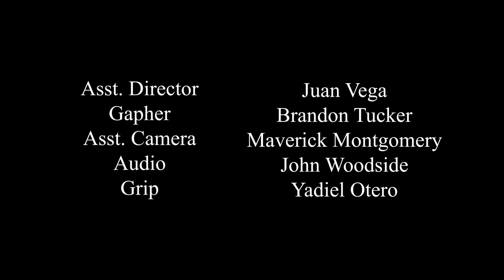Here for Family - Short Film (Edited by Juan Vega)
A short film about a young man going through some unusual circumstances while his family tries to deal with the problem at hand.

Shot with GH4 and Black Magic.